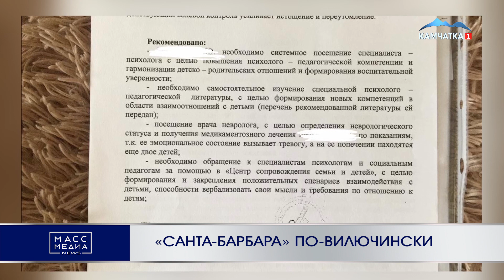«САНТА-БАРБАРА» ПО-ВИЛЮЧИНСКИ | Новости Камчатки | Масс Медиа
Запутанная и непонятная история происходит сейчас в Вилючинске. Сначала она напоминает всем известный сериал «Санта Барбара», однако действия происходят не в солнечной Калифорнии, а в Вилючинске.